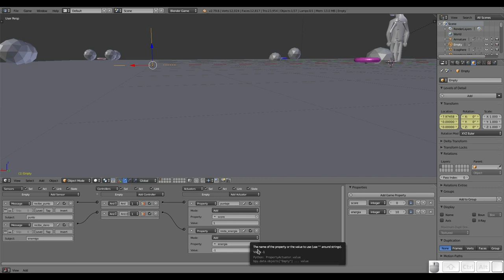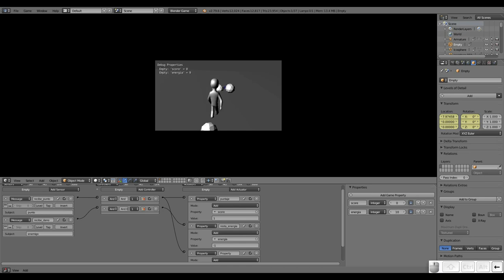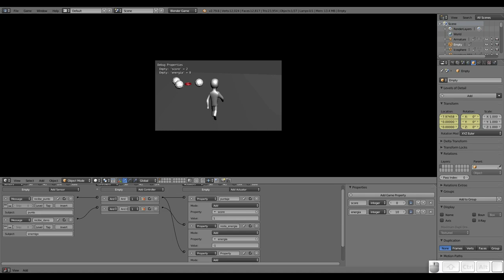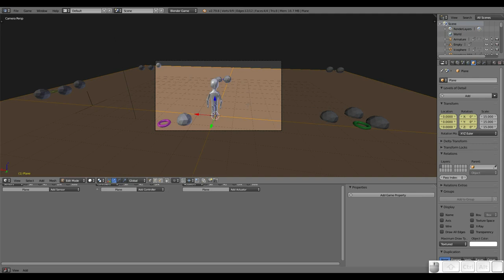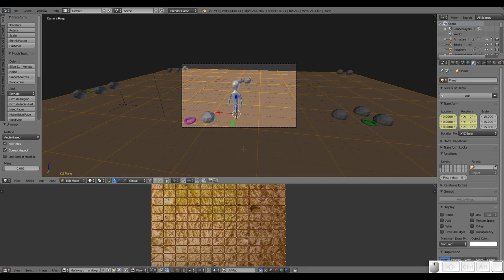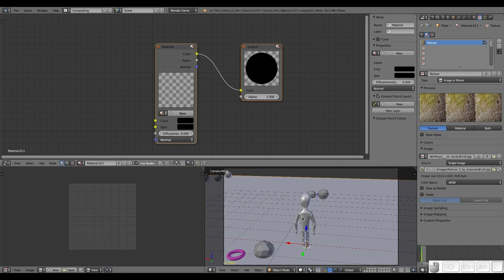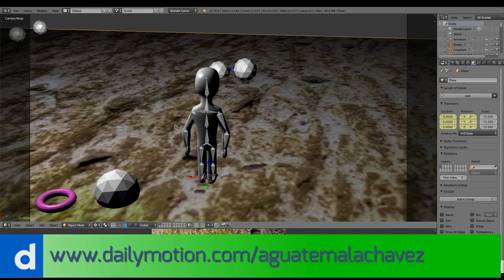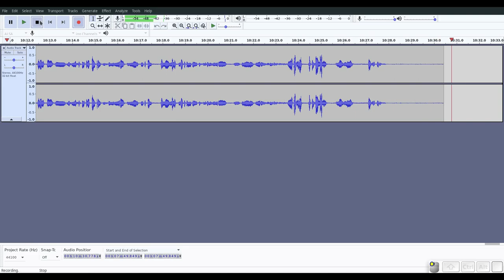Blender: Creando un juego desde cero. Cambiamos sistema de puntaje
En este vídeo cambiamos el sistema de puntaje/energía y mostramos la textura de nuestro suelo en el motor de juegos.